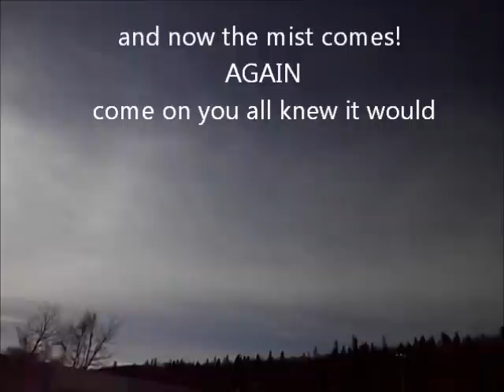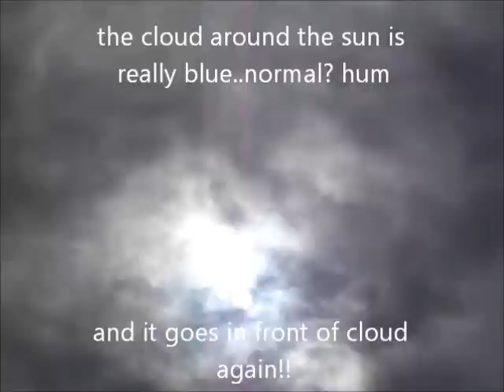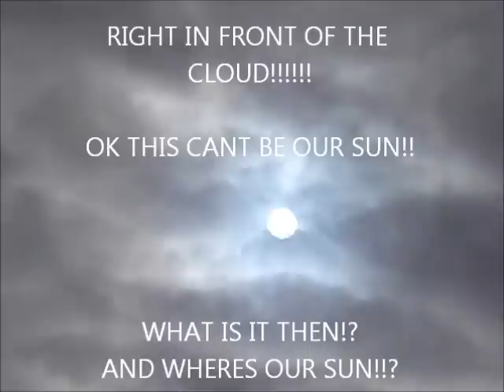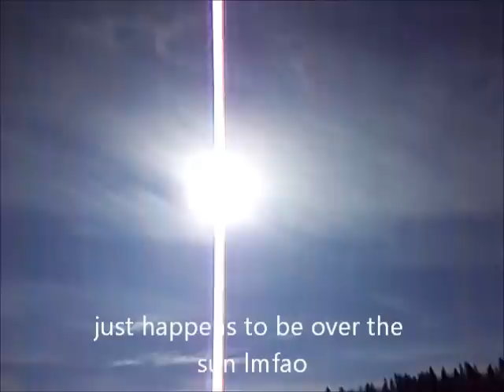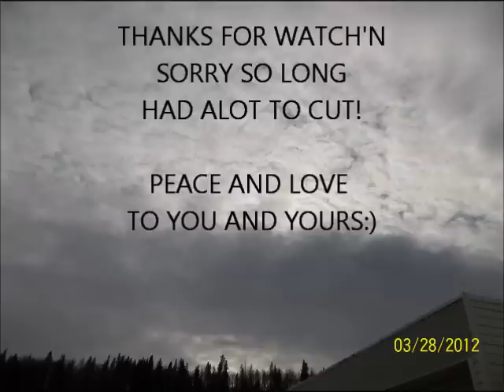Northern Alberta Canada March 28 2012,blue sky,cloud,mist,chemtrails,sun going over the cloud!?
i put the full vid of the sun going over the cloud in another upload..